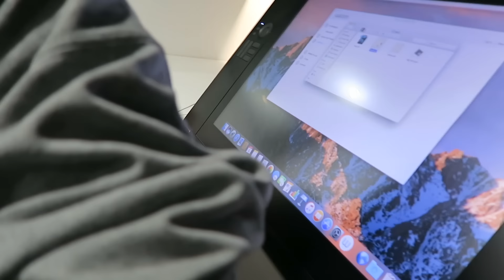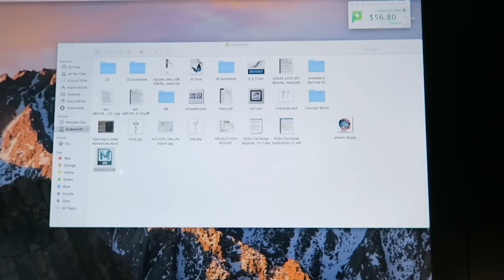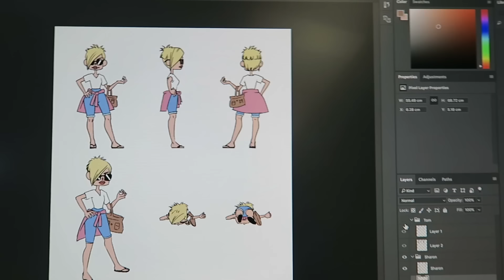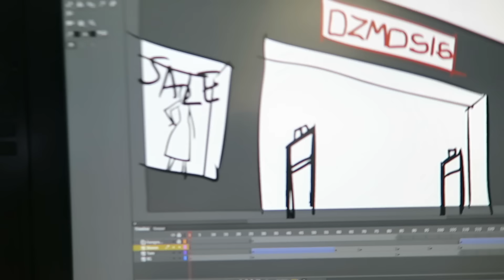ART SCHOOL // Life of an Animation Student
A little inisght into what I get up to as an Animation student in university, focussing in 3D, 2D and Concept Design.

MUSIC

“Smile” by LAKEY INSPIRED
“Chill Day” by LAKEY INSPIRED